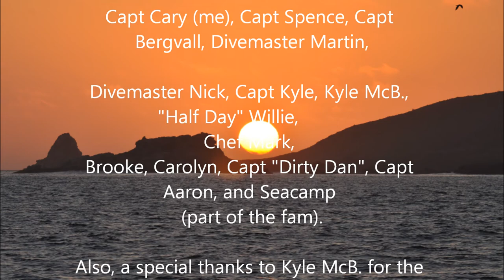Capt Cary's year in film- 2012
Photos and video from the year on-board dive charter vessel "Horizon" traveling the Channels Islands off California and northern baja california, Mexico including Guadalupe Island (home of the best Great White shark viewing in the world).